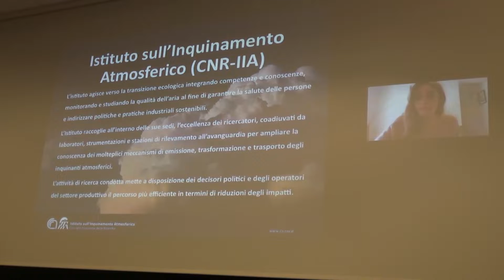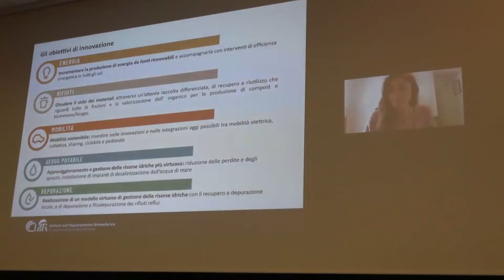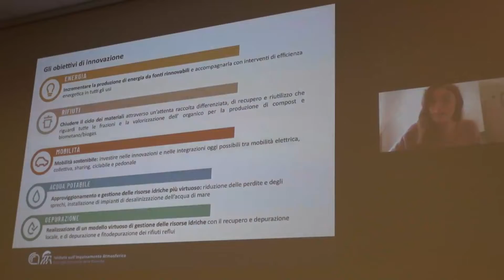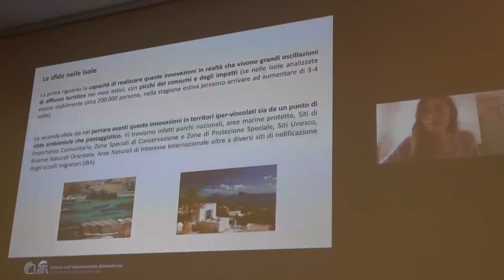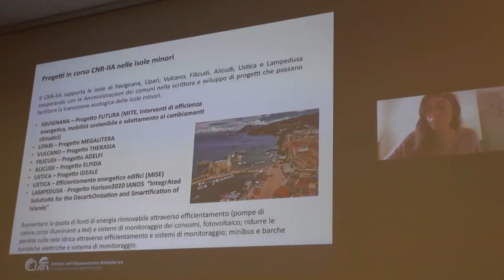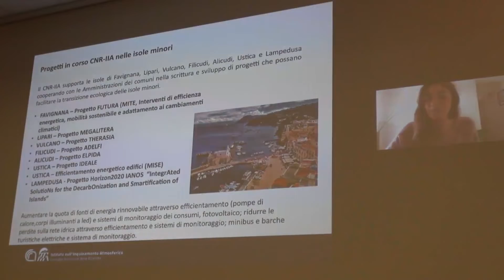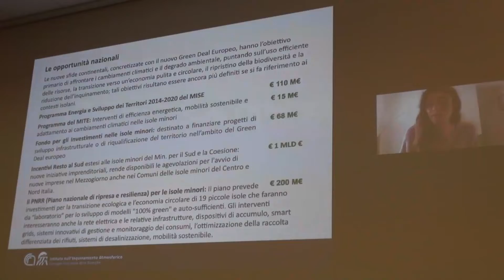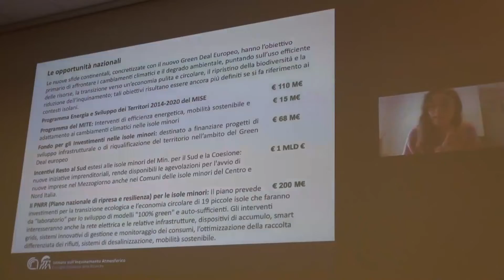Green Week Prima parte della prima giornata di lavoro all'Isola d'Elba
Green Week, una settimana di eventi dedicati all’ambiente e agli obiettivi di sostenibilità da raggiungere in base a Elba2035, progetto ideato da Acqua dell’Elba che punta a rendere la 'Perla del Tirreno' ancora più attrattiva e sostenibile entro il 2035: questo il senso della 'Green Week', una cinque giorni organizzata dall’azienda elbana che mette sul piatto proposte, contenuti e progetti da realizzare per il futuro dell’isola e del pianeta. Il progetto Elba2035 è nato nel 2019 ed è andato avanti nel 2020 nonostante la pandemia. L’iniziativa punta a raccogliere le idee direttamente dal territorio, creando un percorso condiviso e dal basso tra i principali stakeholder elbani.